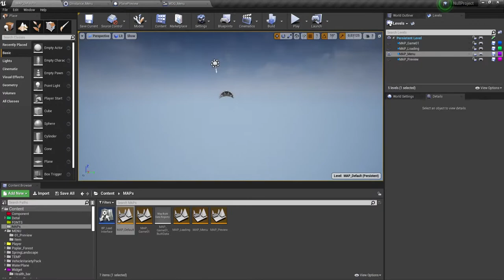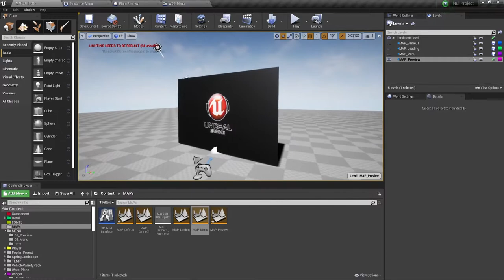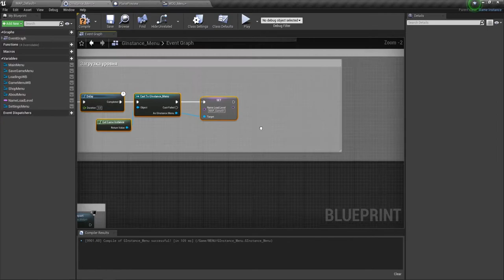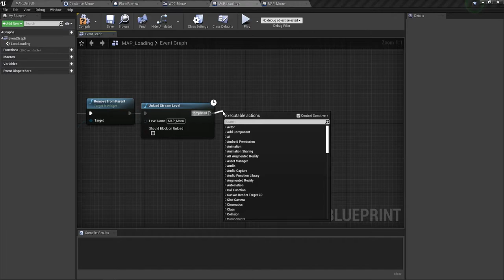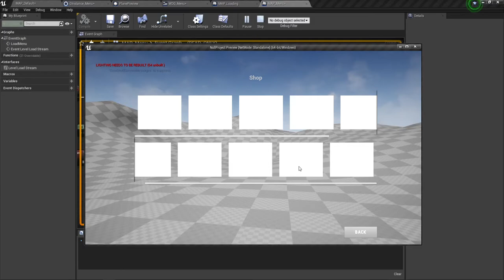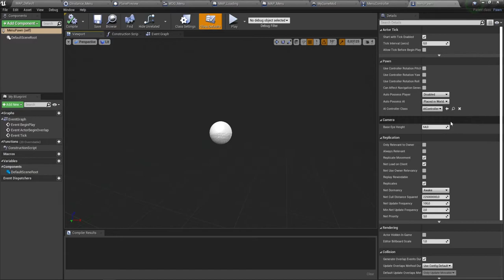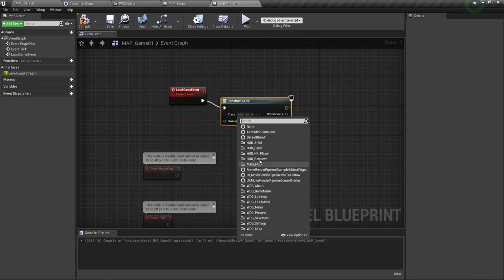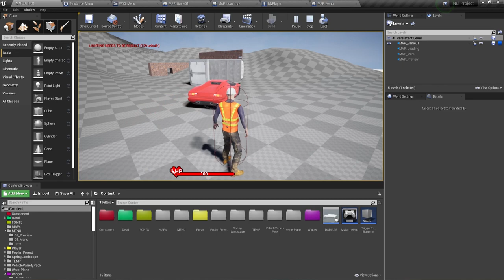UE4 Menu в игре 4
Если Вам нравятся данные уроки, поддержите лектора